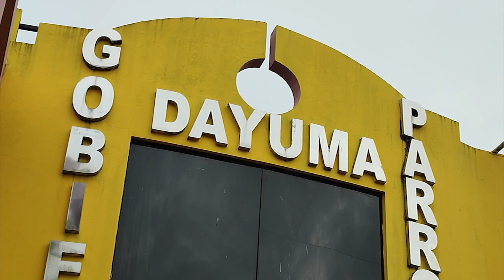Feria de Nacionalidades se realiza todos los fines de semana en el Coliseo de la parroquia Dayuma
Orellana || Feria de Nacionalidades se realiza todos los fines de semana en el Coliseo de la parroquia Dayuma.